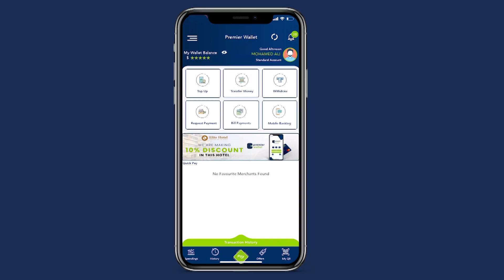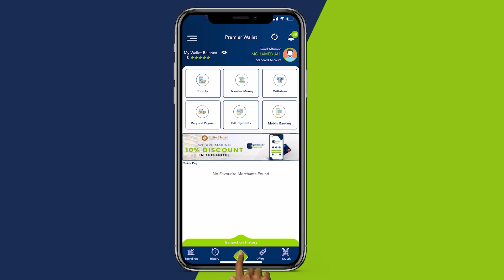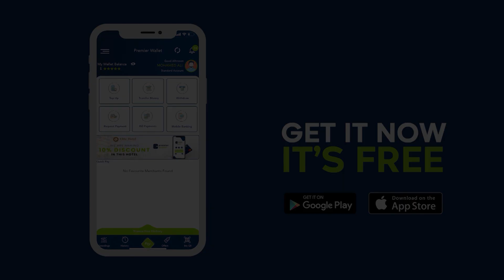Hormuud oo lacag ku wareejisay Aabaha dhalay Caruurtii ku geeriyootay dhismaha Sarta Shillinka.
Hay'adda Hormuud Salaam Foundation oo lacag ku wareejisay Aabaha dhalay Caruurtii ku geeriyootay dhismaha Sarata Shillinka oo duntay.